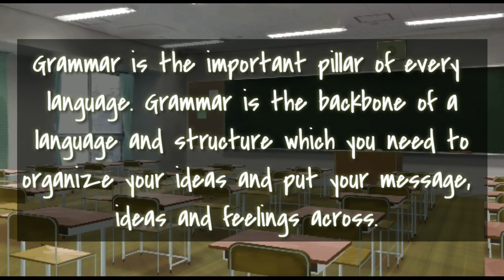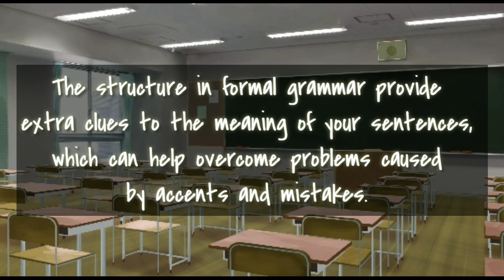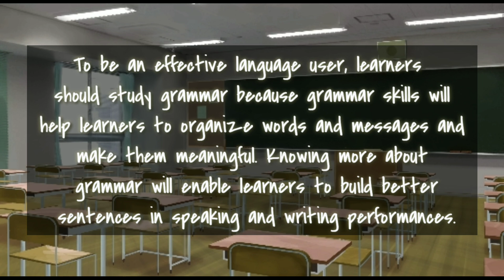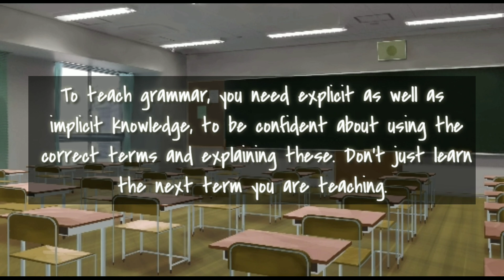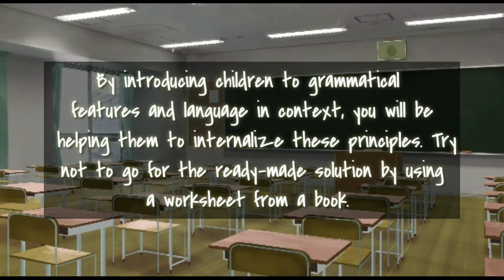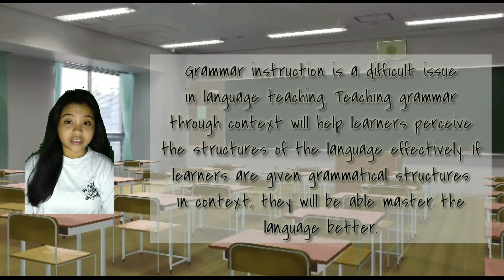EL108/ WHY SHOULD WE TEACH GRAMMAR / Maria Diadem I. Prado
Issues of Grammar Teaching and Assessment
a. Why should we teach grammar?
b. Pedagogical Issues
c. Sequencing
d. Choice of Methods
e. Patterns and Reasons, Not Rules
f. From Structuralism to Transformational Generative Grammar
g. Fossilization

Happy viewing everyone! I hope that you will learn from the video presentation. Keep safe!!